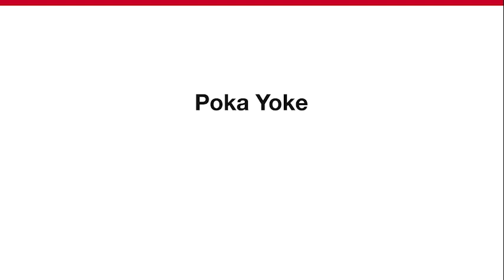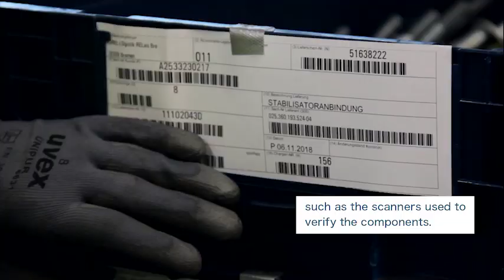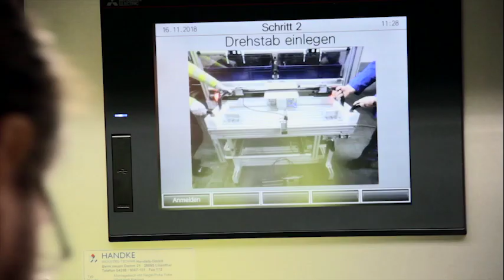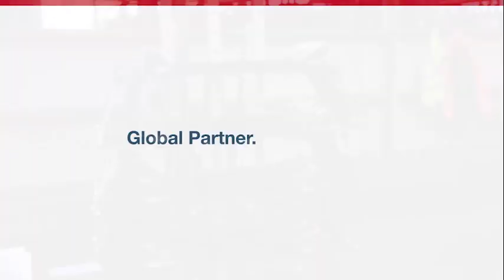Martinshof: Error-free workstation enabled by Poka Yoke | Mitsubishi Electric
How the Poka-Yoke principle at Martinshof enables top-class, error-free work for the automotive industry.
Martinshof is a workshop for people with disabilities who can deliver reliably and faultlessly with this solution. The zero-defect manual workstation can also be used and adapted in a modular and ergonomic way for assembly, picking or logistics.
It offers a unique overall concept.